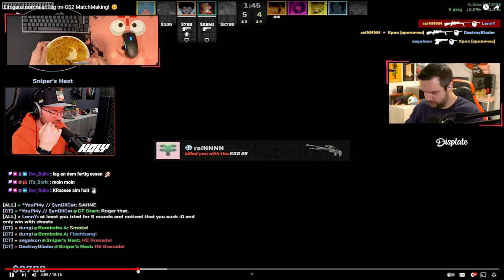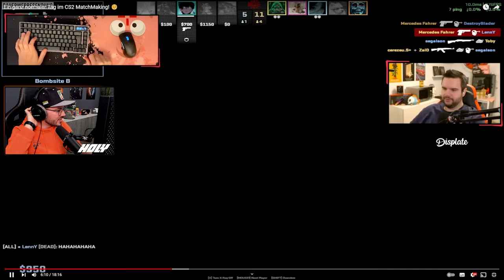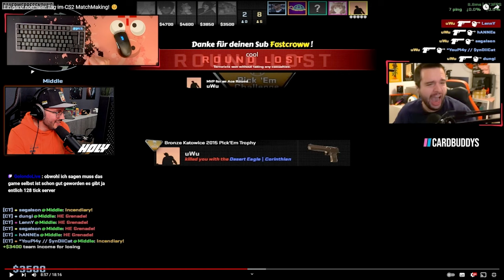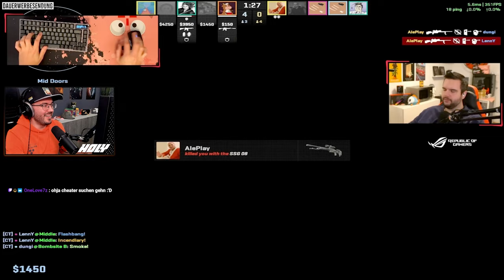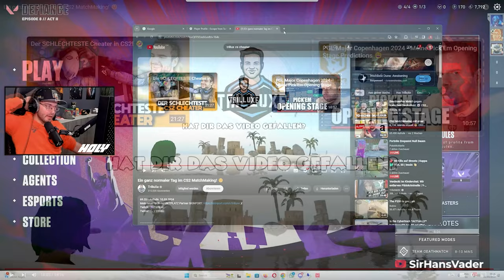Hans reagiert auf CS 2 Cheater Video!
Hans reagiert auf CS 2 / Counterstrike Cheater Video von TrilluXe! Die Jungs spielen CS 2 im Full Stack und haben jede Runde Cheater! Spinbots, Wallhacks, Aimbot, hastde nicht gesehen. Was ist da los?

Creator: @TrilluXe

-- -- -- SOCIALS -- -- --

00:00 Erste Runde direkt Pro Cheater?
03:35 Schlechtester Cheater ever
06:05 Cheater auf dem Dach?
10:13 Cheater aber faire Mates?
12:45 CS2 Cheater Problem in einem Clip
16:10 Cheater Admin suckt riiiichtig